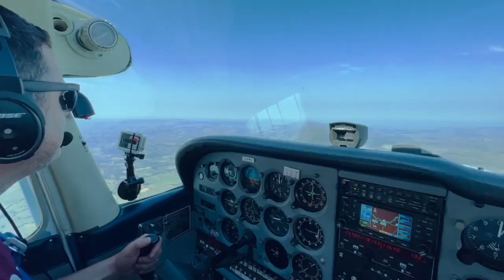Why One Flying Lesson a Month is a Terrible Idea | Student Pilot Podcast #9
If your struggling to motivate yourself through lack of progress, you need to hear this.
For some their budget or time availability may mean they need to fly irregularly.

From personal experience and seeing other students struggle with the same dilemma. Is learning to fly at one lesson a month or less a good idea?? We talk about the reasons why I think it may not be the best for you.

If you are looking to learn to fly or have started already but feel you haven't got all of the information you need, please get our FREE learn to fly guide

We call it the “Ultimate Learn to Fly Guide” for good reason and it applies to PPL and LAPL licenses. Aside from detailed advice on realistic budgeting that you can use whoever you end up training with, our fully revised 2022 edition also includes:

Presented in a logical process consisting of “10 steps to success”.
PPL & LAPL Licenses compared.
Loads more information has been added including some things that not many people know.
Our fast track licence guide is now incorporated.
Our learning at your own pace, fast track and fast track “lite” courses compared.
Simply complete the checkout for this free guide to get access. We will also add you to our email list to send you further information by including student case studies, our video series on the “progress killers” that affect most student pilots and more. You can unsubscribe anytime using the link in the emails.